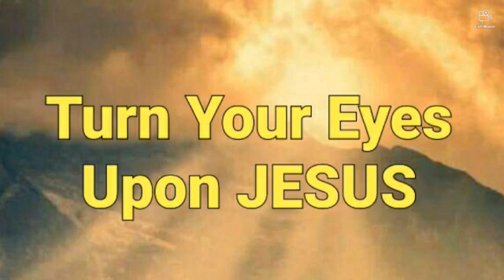Song - Turn Your Eyes Upon JESUS